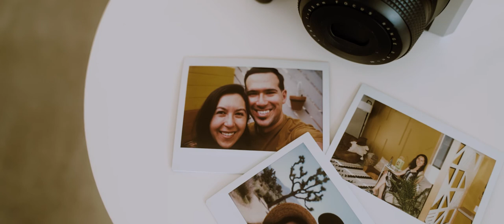Jason & Cristen || Joshua Tree Elopement || Home is Wherever I'm With You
Jason and Cristen met years before they ever dated. They both went to architecture school in Los Angeles and shared the same friend group between them, but the timing just wasn’t right for them. Years after school and into their career, they happened to be in LA and reconnected - and the chemistry and the timing were just right this time.

These two had the most beautiful elopement in Joshua Tree with their siblings and parents present, and a small reception at their rad Airbnb just outside the park. They both work in design - and man, their wedding was *aesthetic perfection*. Please just pause the video and look at their invites and the menu - all of which they designed themselves! Did you see that charcuterie board and cocktail hour table too?! goals.

But more than just their design skills - Jason and Cristen have such a genuine connection and unconditional love for each other. I just love how Jason pretty much cried throughout all of the vows - that’s a man who is grateful for the gift he has in his wife. Cristen and Jason are such obviously kind, humble, and talented individuals. It was a treasure to be apart of this incredible day.

I could say so much more about all the special details that made up their day - but I’ll let the video speak for itself.

Congrats Cristen & Jason!

Video || Regan Elizabeth Films
Photo || The Justin Jay
Event Planning || Feathered Arrow
Florals || Sparks and Sand